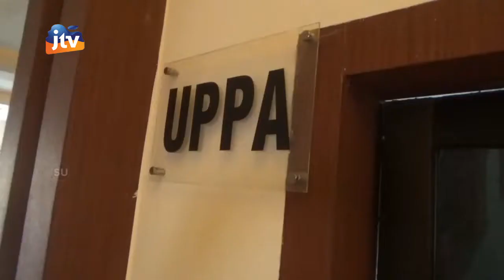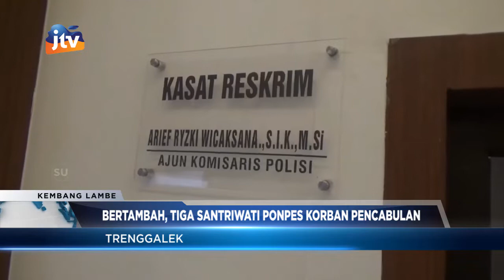TRENGGALEK - Bertambah, Tiga Santriwati Ponpes Korban Pencabulan Melapor Ke Polres Trenggalek